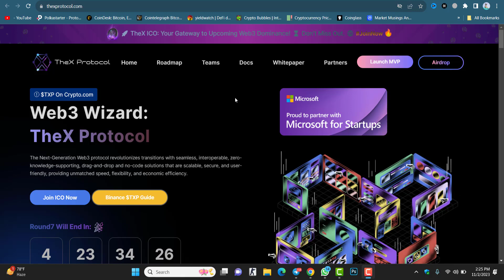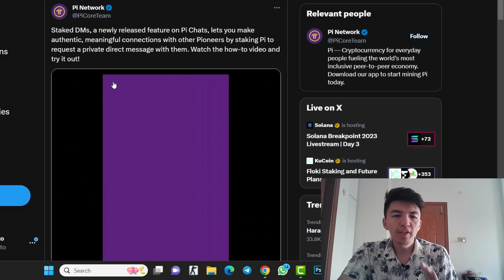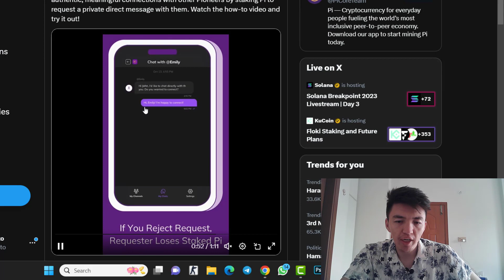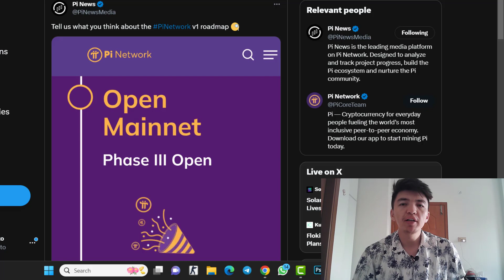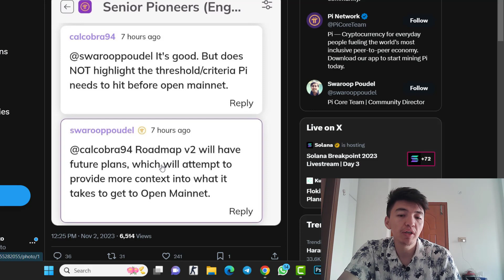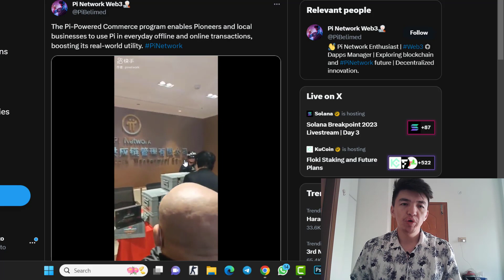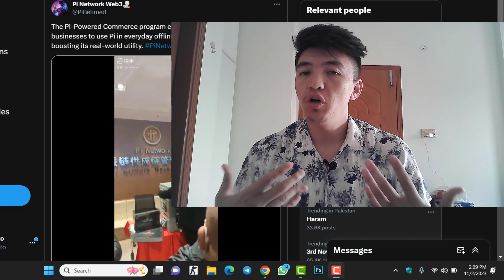Pi Network Open Mainnet January 2024 | Pi Network Latest Update | Pi Roadmap News | Pi KYC Update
In this video, I will cover the Pi Network latest update and Pi Network Open Mainnet launch in January 2024. Moreover, check the Pi roadmap news and Pi KYC update.

Audience Queries:
Pi Local Commerce Survey
pi survey